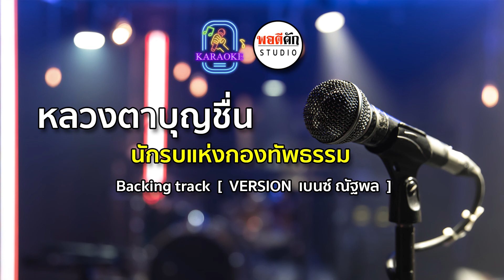หลวงตาบุญชื่น - เบนซ์ ณัฐพล [ Backing Track คาราโอเกะ ]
เอาไปร้องกันเลยครับซาวด์ B K T
" ด้วยศรัทธาอย่างแรงกล้า   จึงสละเงินที่มีอยู่อย่างจำกัด
สร้างงานนี้ถวายหลวงตาบุญชื่น   เท่ากำลังที่ทำได้...ด้วยใจ "